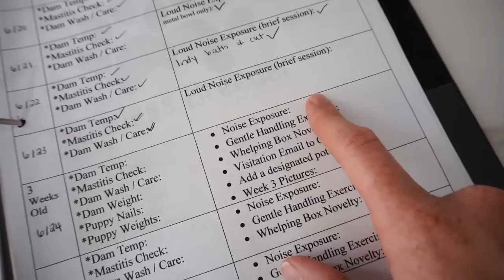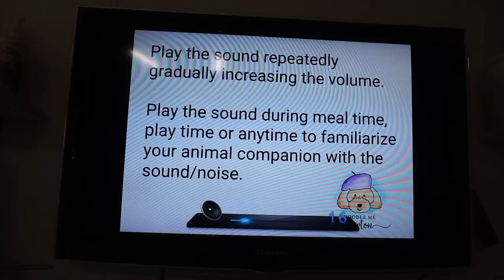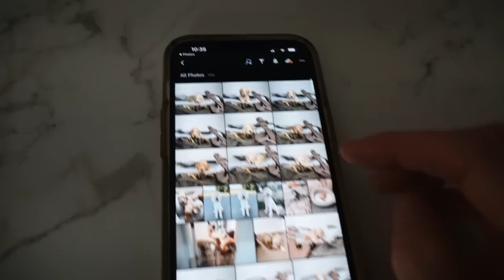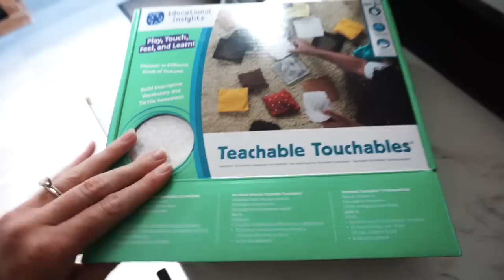DAY IN THE LIFE OF A DOG BREEDER | Dog Mom Vlog | 3 Week Puppy Update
Hey Doods! In today's video I take you through a day in our life! I love you doods so much!

The Good Pup now Pupwell code "HEYDOODS" for a free apron with any grooming kit!
Piney Creek Company Bandanas: "HEYDOODS"
Muse Only Yoga "Bailey 10"
HitchSwitch "BAILEYEGOFORTH10"